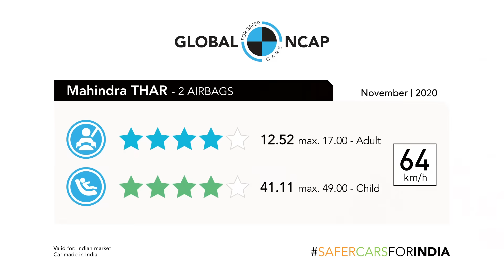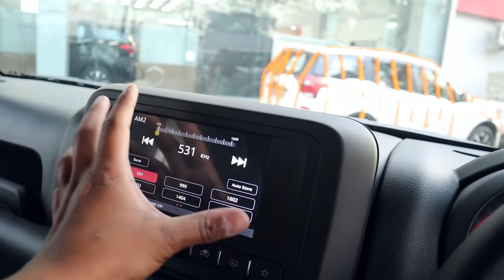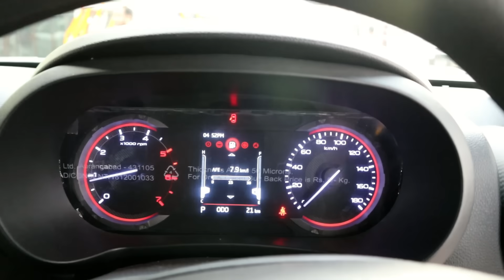New Mahindra Thar - India's Safest Off-Road SUV | New Interiors, Features | Mahindra Thar 2022 4X4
🌟 The All-New Thar has the following exciting features:

·  All-new BS-6 compliant Engine options: The 2.0 litre mStallion TGDi Petrol engine and the 2.2 litre mHawk Diesel engine

·  New Gearbox options: 6-speed torque converter automatic transmission & 6-speed manual transmission mated to an authentic manual shift-on-the-fly 4x4 transfer case

· All-new Roof options: A Hard Top, a first-in-class Convertible Top and an optional Soft Top

· All-new Seating options: 4 front-facing seats & 2+4 side-facing seats

·  All-new Technology Features: Drizzle resistant 17.8 cm touchscreen infotainment system, cruise control, adventure statistics display and a whole lot more

·  All-new Comfort and Convenience Features: Sporty front seats, roof-mounted speakers and lots more

·  New Safety Features: ABS + EBD, Dual airbags, ESP with rollover mitigation, Hill-hold and hill descent control and a whole lot more !

The All-New Thar is powered by two all-new engines which set new standards in terms of performance, refinement and reliability. A first for Thar and Mahindra, the All-New Thar is powered by the 2.0L mStallion TGDi petrol engine, and by the 2.2L mHawk Diesel engine. These engines are offered with a choice of 6-speed manual transmission or 6-speed torque converter automatic transmission, with an authentic 4x4 manual shift transfer case with a low ratio.

·   All-New mStallion TGDi Petrol Engine producing 150 bhp of power & 320 Nm of torque

·    All-New mHawk CRDe Diesel Engine producing 130 bhp of power & 320 Nm of torque

·    6-Speed Manual Transmission & 6-Speed Automatic Transmission options

·   Shift-on-the-Fly 4x4 Manual Shift Transfer Case with Low Crawl Ratio

Legendary Off-Road Capability and Refined On-Road Driving Experience !

Rough trips demand tough vehicles. That’s why the All-New Thar has been built on a rugged 3rd Generation chassis and tested extensively in some of the harshest terrain in India and across the world. It has an all-new suspension setup that delivers the impossible: better off-roading capability, as well as superior on-road handling and drive quality. The All-New Thar is also equipped with advanced off-road hardware that seriously improves its capability to go wherever and do whatever the driver demands of it.

Authentic Body-on-Frame Construction- A True SUV
Independent Front Suspension & Multi-Link Rear Suspension set-up
Shift-on-the-Fly 4x4 Manual Shift Transfer Case with Low Ratio
Mechanical Locking Differential on the Rear Axle
First-in-Class Brake Locking Differential
Class-leading approach (41.8 deg), departure (36.8 deg) & ramp over (27 deg) angles
Ground clearance of 226mm in unladen condition
Water wading depth of 650mm
All-Terrain Tyres 255/65 R18, with White Lettering: The Largest Tyre in its Class
· First-in-Class Electromechanical Driveline Disconnect.

The All-New Thar has been designed to offer you a great Comfortable ride experience.

·         Sporty Front Seats

·         Front-Facing Rear Seats with 50:50 split

·         Roof mounted speakers

·         Height Adjustable Driver Seat with Adjustable Lumbar Support

·         One-Touch Tip & Slide Mechanism on the Co-Driver Seat

·         Power Windows

·         Electrically Adjustable ORVMs

·         Central Locking with Remote Flip Key

Loaded with Technology -

·         18 cm Touchscreen Infotainment System with Android Auto, Apple CarPlay, USB, Navigation

·         First-in-Class Adventure Statistics Display on the Infotainment System

·         First-in-Class Adventure Connect: Mahindra Adventure Calendar Display

·         First-in-Class Smart Watch & Phone Connectivity with Blue Sense App

·         TFT Multi Information Display in the Instrument Cluster

·         Electronic HVAC Controls

·         Drizzle resistant (IP54 Standard) dashboard switches

·         First-in-Class Tyretronics: Tyre Pressure Monitoring System

·         First-in-Class Tyre Direction Monitoring System

·         Cruise Control

·         Steering Mounted Audio & Phone Controls

Excellent Safety Standards - 4 Star Crash Test Safety Rating as Per Global NCAP.

·         Crash-safety compliant bodyshell

·         First-in-Class ESP with Rollover Mitigation

·         First-in-Class Built-in Roll-cage with 3-Point Seat belts for all passengers

·         Dual Airbags & ABS

·         First-in-Class Hill Hold & Hill Descent Control

·         First-in-Class ISOFIX Child Seat Mounts

·         Intellipark: Rear Parking Sensors

2020 Mahindra Thar - India's Safest Off-Road SUV | New Interiors, Features | Mahindra Thar 2020 4X4